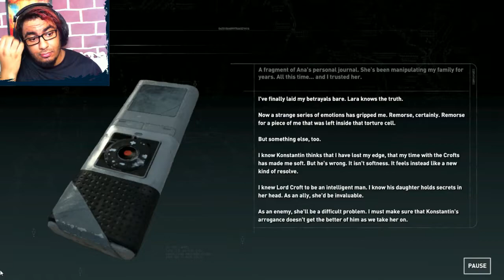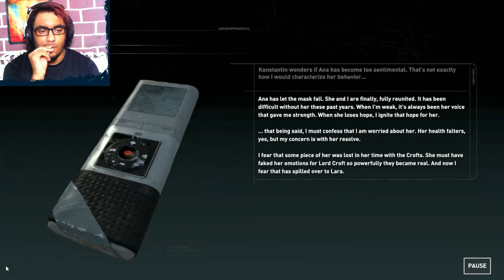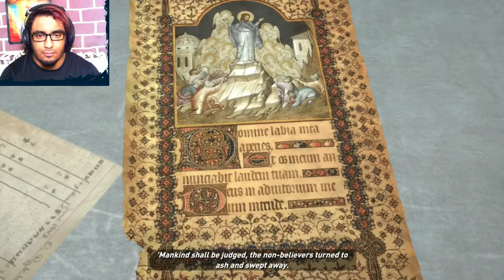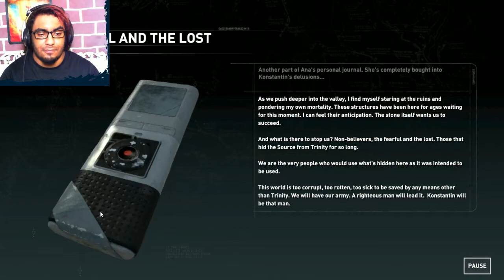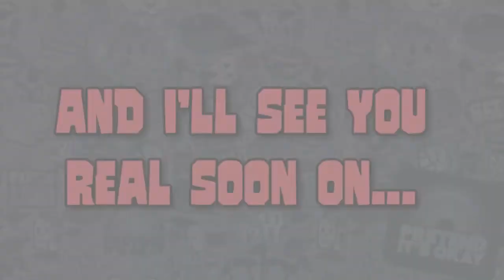IVAN IVANKOVICH| RISE OF THE TOMB RAIDER [10]